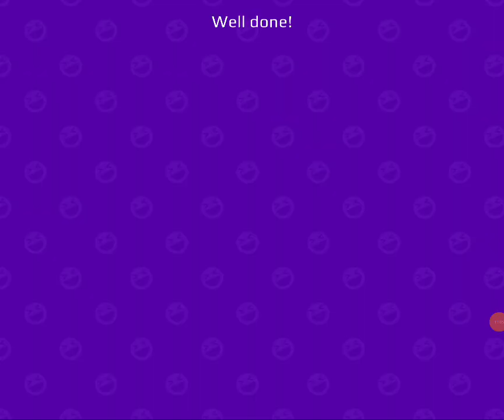Playing NEW UPDATE | and being new player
🌸hello today I am going to be making a✨️ PKXD ✨️vid and I was looking at the new update!🌸